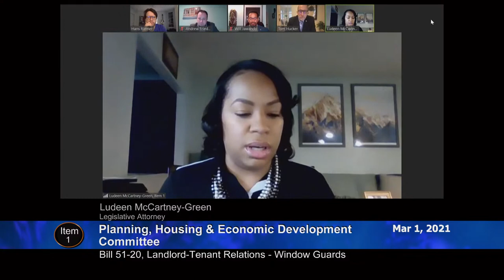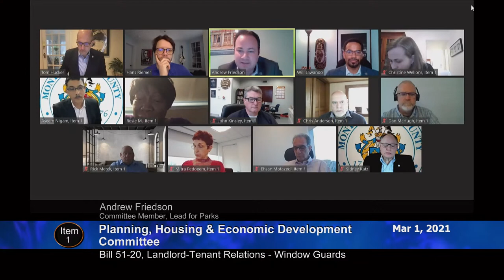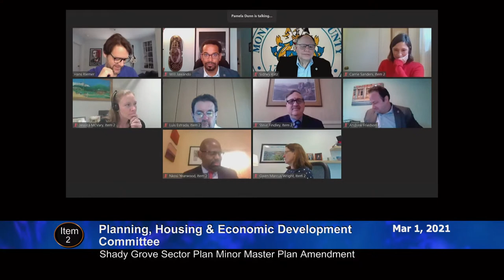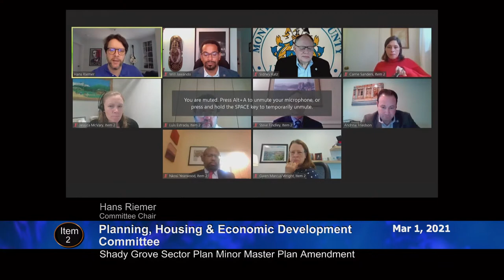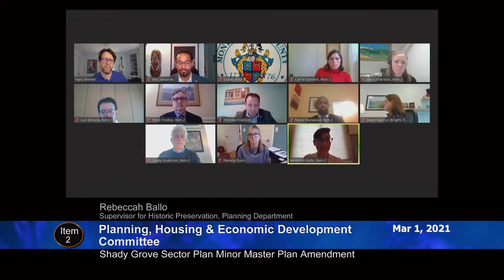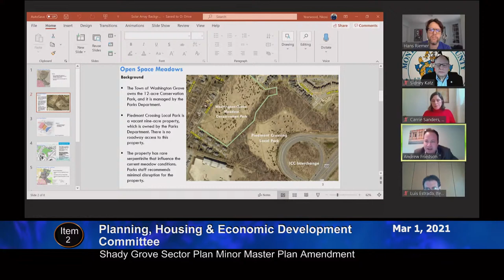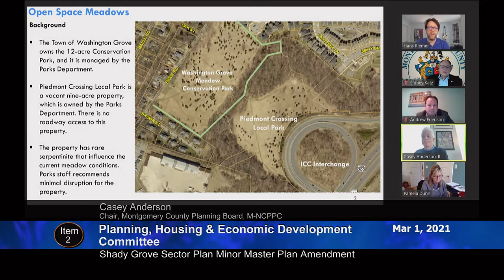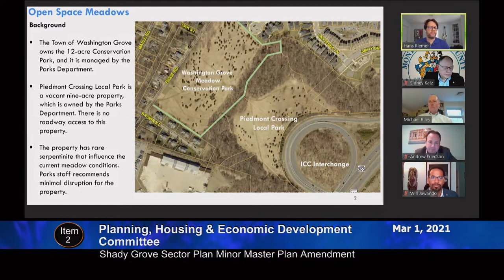March 1, 2021 - PHED Committee Worksession